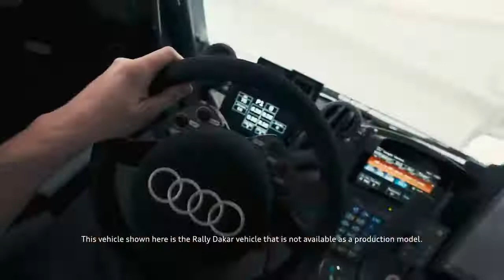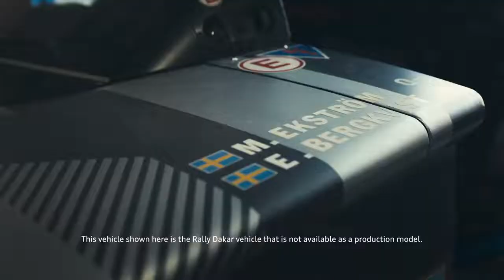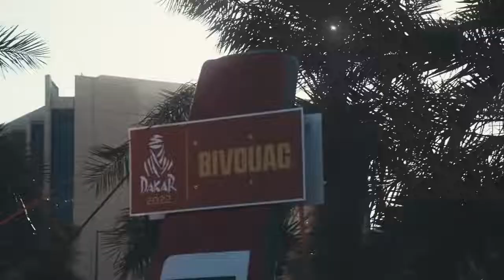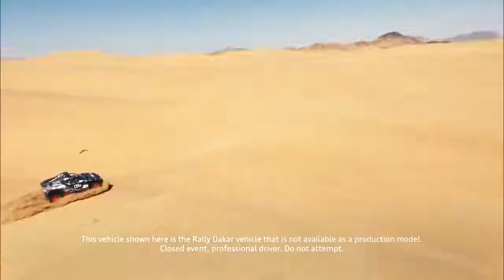Dakar Rally | Looking back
Looking back on progressive performance. From the drawing board to the desert, what started as an ambitious idea turned out to deliver some great achievements for Audi Sport, already in their first-ever Dakar Rally participation. In this episode, take a look back on the Road to Dakar with behind-the-scenes footage and exclusive insights from Team Audi Sport.

*The vehicle shown here is the Rally Dakar vehicle that is not available as a production model. Closed event, professional driver. Do not attempt.